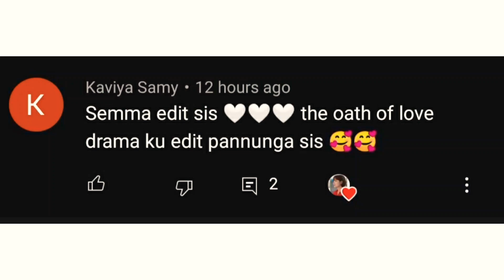Nillayo💝Drama name~The oath of love 🦋Tamil edit❤️@abi-edit6009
Create by
               ABI🖤